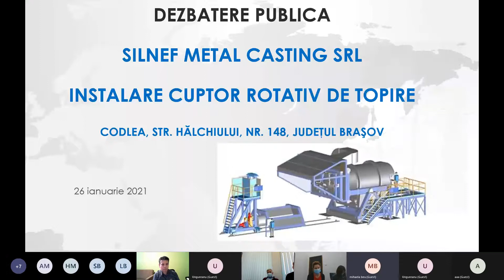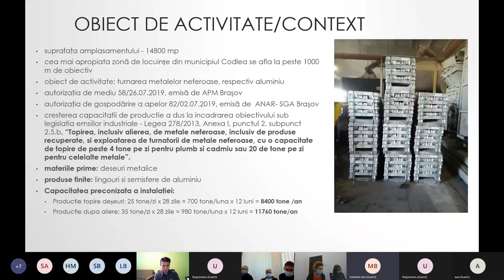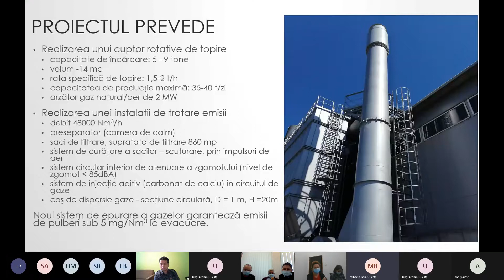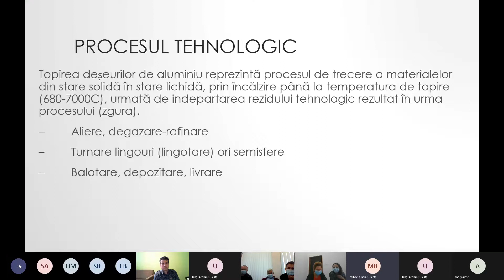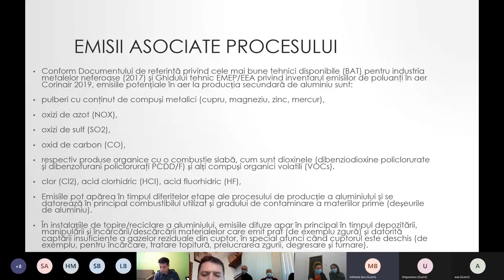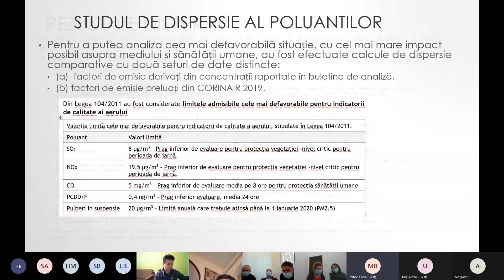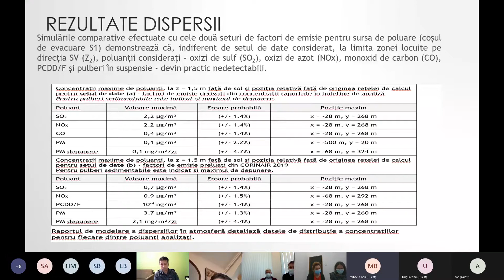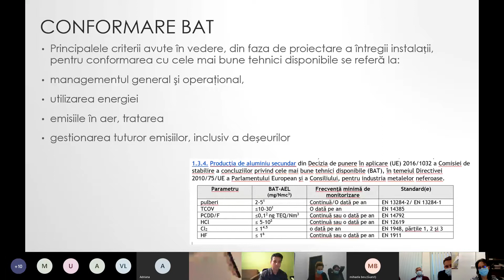Dezbatere obținere acord de mediu turnătoria de metale neferoase Silnef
27 ianuarie 2021

Sursa video: Facebook/Codleanul